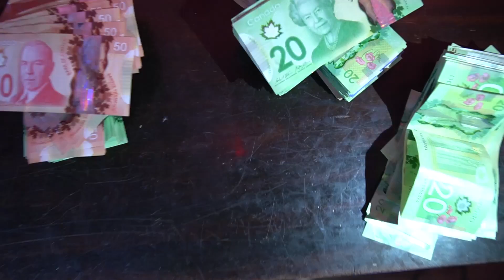Times2Salute & Dekoy SacredScripts - love for me (official video)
Times2Salute - love for me (official video)
produced by Lil O
filmed/edited by Dekoy SacredScripts
Moe Preemz DannyBoy & Dekoy
music video by Times2Salute MusicGang  shot/Flimed in Edmonton & Prince Albert , Canada